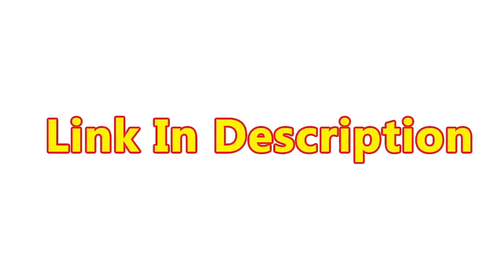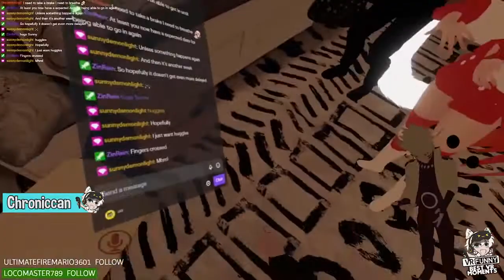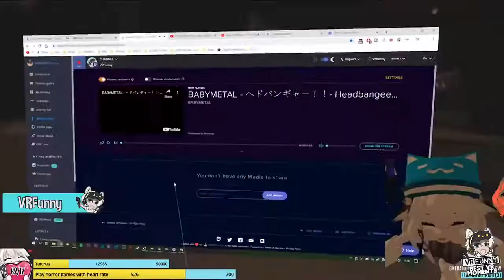DVA GIMME HUG | VRCHAT Funny Moments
MUCH LOVE ❤

👇 VRFunny is possible thanks to Patrons!!! 👇

Oddbirch61
The Kevin
McPixel1
VC
TheHaloMaster
ItsJustLobo
Mushoku Kitsune
Fart Garfunkel
LittleLumine
Skydawolf
Blu
Jannn
Rilblitz
MrTonto
Zanyman10
Abyss_713
F3rnihough
Ethan Rodriguez
Yarisuka
NekoCatVR
Raymundo Santos
Zer0Live12
LazyFawx
Commander NexasN7
DrewskieVR
JohanJp97
Potato Tyrant
Moriahari
Arwester
Neo_Metal
Emanuel Stepney
Sanoka
Marc
Mytstic
CrumbleMySack
IsThisRealVR
Night4ce
Olly_Alcoholly
Artemis Fowler
Techsol
Dimply
Code Sketch
Zeek5146
CMDR_Klein
Vohrom
Thomas Manegold
Riblitz
Bellets
AshenEx
Chroniccan
Epeet18
FutaRenamon